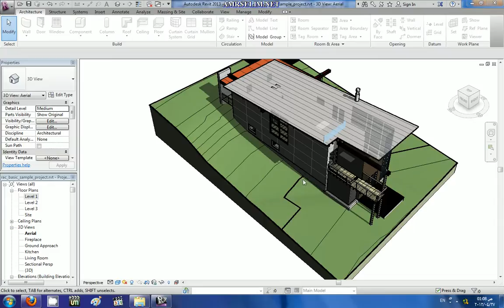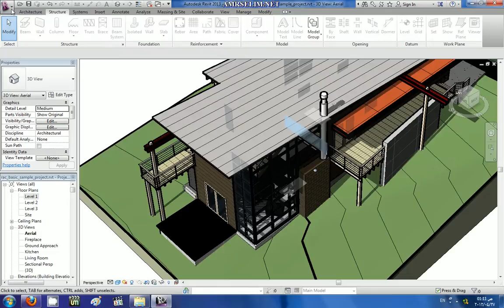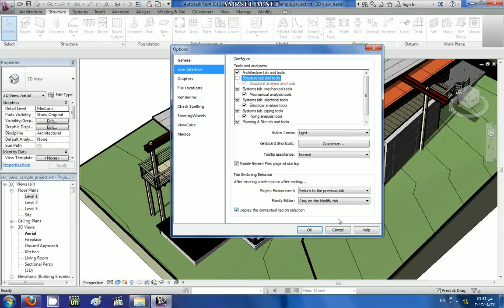0 revit شرح برنامج الريفيت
برنامج الريفيت الإنشائي
تحميل برنامج Revit 2021 كامل بالكراك
مميزات برنامج الريفيت
تعليم برنامج الريفيت
برنامج الريفيت الميكانيكي سلسلة شرح برنامج | revit | من الصفر حتى الإحتراف | 2 | - YouTube